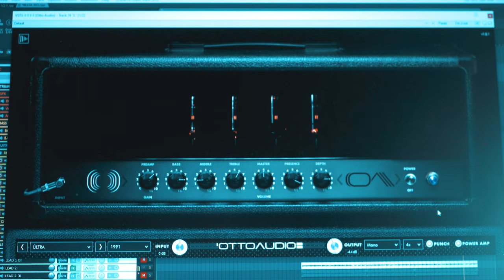OTTO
Slipknot\DarkoUS mashup?
Don't know what do you think but it'll be possible for more stuff like this!

TUNING: A E A D G B E
DRUM: Getgood Drums Invasion\M&M\S&M
GUITAR. OTTO II II II II
BASS: Submission Audio Euro Bass III

Cheers

MY GEAR:
- AUDIO INTERFACE: Scarlett 2I2
- GUITAR: Ibanez rgix7fdlb